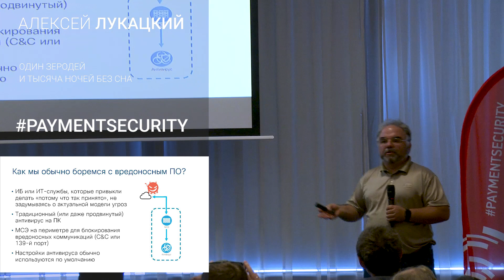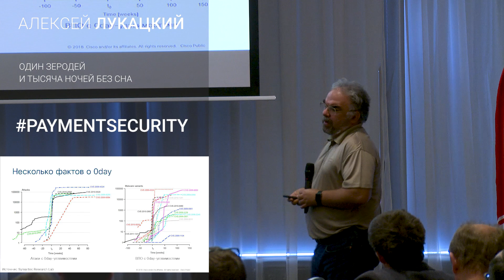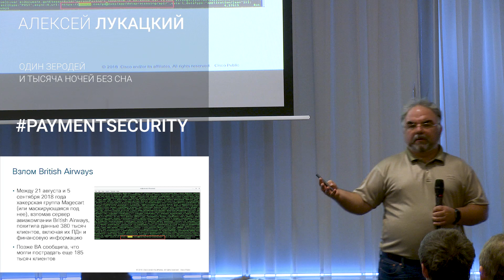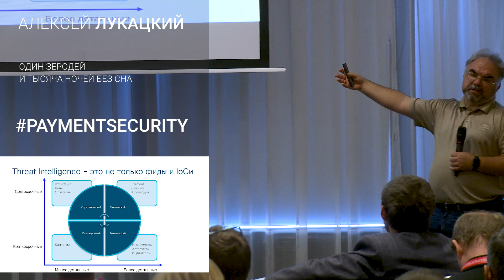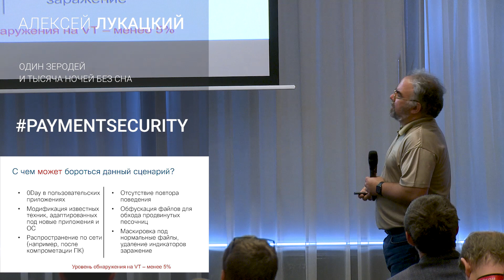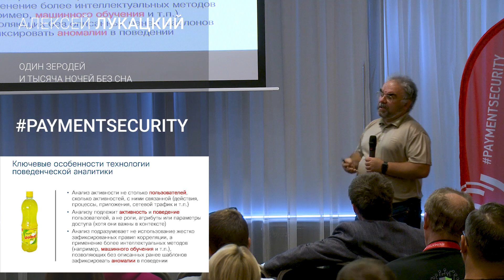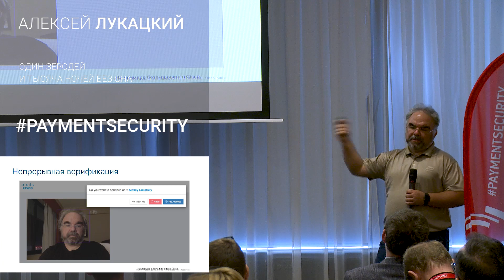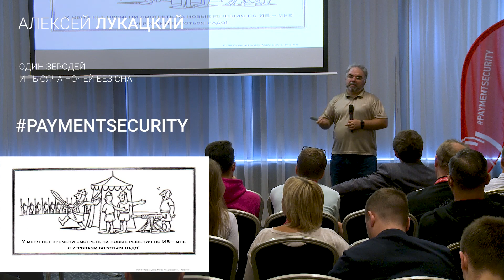Борьба с 0day: алгоритм действий. Алексей Лукацкий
Алексей Лукацкий, Cisco Systems
Борьба с 0day: алгоритм действий.

о конференции

4-5 июля 2019 года в Санкт-Петербурге состоялась IV ежегодная международная конференция на тему безопасности платежей. Более 250 представителей различных организаций из областей финтеха и информационной безопасности в трёх параллельных залах обменивались информацией о том, как делать платёжные технологии удобными и безопасными.